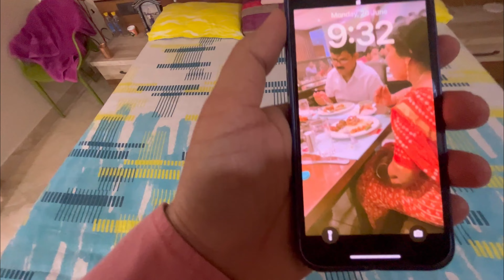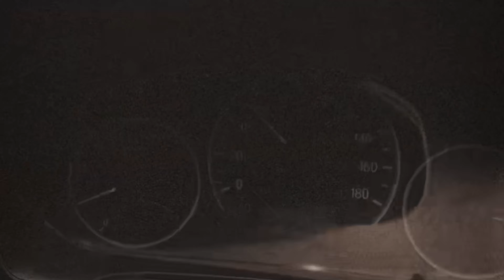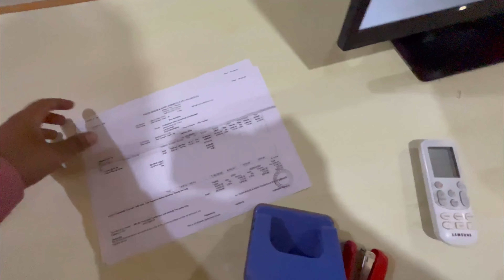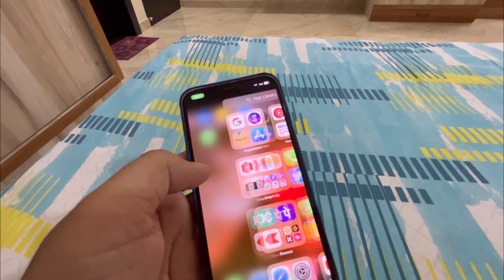Office me he Sona Padta lekin / Daily Vlog-256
6:30 AM - A Fresh Start to the Day
As the sun gently begins to illuminate the world, I wake up feeling refreshed and ready to take on the day. The early morning hours hold a sense of calm and promise, motivating me to seize every moment. After stretching and embracing a few moments of tranquility, I proceed to engage in my daily routine.

7:00 AM - Nourishing the Body and Mind
A healthy breakfast awaits, providing sustenance to fuel my endeavors. With a balanced meal, consisting of wholesome grains, fruits, and a steaming cup of coffee, I invigorate my body and mind, setting the tone for a productive day ahead.

8:00 AM - Embracing the Professional Sphere
Arriving at the office, I step into a bustling environment, filled with the hum of productivity. A multitude of tasks and responsibilities lie in wait, but I am eager to take them on with enthusiasm. With a focused mindset and a strategic plan, I dive into the sea of work, determined to make progress.

12:00 PM - Playtime with Sheru
Amidst the flurry of activities, I make sure to take intermittent breaks to refresh my mind. During one such break, I indulge in a playful session with Sheru, my loyal and energetic canine companion. Tossing a ball or engaging in a brief game of chase brings laughter and joy, providing a much-needed respite from the demands of the day.

1:00 PM - The Work Marathon Continues
Recharged and invigorated, I return to my desk, ready to tackle the remaining tasks with renewed vigor. The afternoon hours are filled with meetings, deadlines, and collaboration. Despite the challenges that arise, I face them head-on, drawing upon my determination and problem-solving skills to navigate through them.

6:00 PM - The Homeward Journey
As evening descends, signaling the end of the workday, I bid farewell to my colleagues and commence the journey home. The world outside transforms into a tapestry of vibrant hues, creating a serene ambiance that instills a sense of tranquility within me. Reflecting on the day's accomplishments, I prepare to transition into the next phase of my day.

7:30 PM - Unleashing Creative Expression
Arriving at home, I dedicate my time to one of my passions: vlogging. Armed with a camera and a vision, I set out to capture the essence of my day, curating moments and emotions into a visual masterpiece. The creative process ignites my imagination, allowing me to share my experiences with the world.

11:00 PM - The World of Editing and Reflection
In the late hours of the night, I immerse myself in the realm of editing. Each frame, each transition, is carefully curated to encapsulate the essence of my day. While the process may be meticulous, it offers a space for introspection and appreciation of the journey undertaken. As I add the final touches, a profound sense of accomplishment washes over me.

12:00 AM - Welcoming Serenity and Rest
With the vlog complete, I conclude my day by composing a descriptive narrative that accompanies the visual journey. Through the power of words, I aim to paint a vivid picture, encapsulating the emotions, challenges, and triumphs of the day. As the clock strikes midnight, I finally surrender to the embrace of sleep, knowing that tomorrow holds a new opportunity for growth, playfulness, and creativity.

In this bustling cycle of productivity, play, and creativity, I strive to find harmony and fulfillment. Each day brings forth its unique set of challenges and joys, and I am determined to embrace them all, weaving together a tapestry of experiences that shape the story of my life.